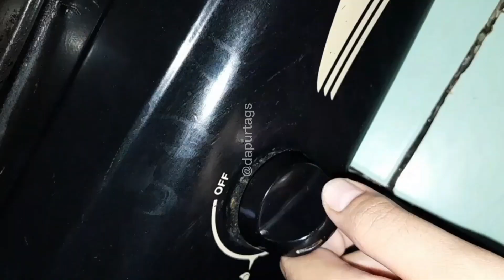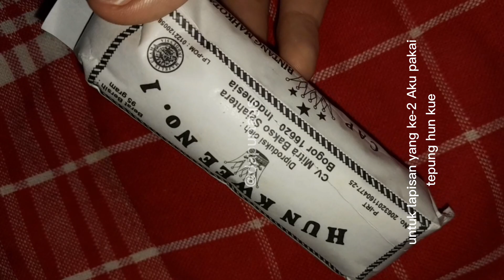Resep Kue Basah Kekinian 2023 | Camilan Lembut dari Sagu Mutiara dan Hunkwe | MUDAH‼️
Kue basah kekinian 2023. Kali ini aku berbagi resep kue basah yang simpel buatnya, ga perlu banyak bahan, cukup 5 jenis bahan aja bisa buat camilan enak dari sagu mutiara dan hunkwe, 2 bahan yang gampang banget didapat. Kue basah ini aku namai puding lapis sagu mutiara. Untuk lapisan atas sesuai selera, bisa juga pakai labu kuning seperti video sebelumnya. Kalo tampilannya cantik gini bisa banget buat ide usaha. Yuk dicoba!

BAHAN
Lapis Sagu Mutiara:
50 gr sagu mutiara
10 sdm gula pasir
5 gr agar² plain = sekitar 1 sdm
1/4 sdt garam
450 ml susu/santan cair

Lapis Hunkwe:
1 bks tepung hunkwe
10 sdm gula pasir
3 gelas belimbing air/ susu/ santan

NB: di video, aku pake gula 7 sdm, tapi kurang manis, jadi bisa ditambah 2-3 sdm gula yaa!

CARA MEMBUAT
1. masak sagu mutiara dengan metode 5:30:7 yaa
(lengkapnya cek di video ya)
2. dalam panci, campur semua bahan lapis sagu mutiara(kecuali sagu mutiara), aduk, lalu masak sampai mendidih dan meletup pakai api sedang aja
3. campurkan sagu mutiara yang sudah dimasak & disaring airnya
4. aduk, tuang ke loyang/wadah yang sudah diciprati air. Biarkan sampai set di kulkas
5. lanjut lapis hunkwe, campur semua bahan, aduk rata, masak sampai mengental pakai api sedang aja.
7. tuang ke atas lapis sagu mutiara yang udah set
TIPS: supaya hasil cantik, buih-buih di permukaan puding diambil ya
8. Beri topping sesuai selera, aku pakai pisang dan wijen yang udah disangrai
8. selesai, simpan lagi di kulkas sampai benar benar set dan mengeras ya, supaya hasil potongannya cantik

TERIMAKASI🫰
wassalamu'alaikum.